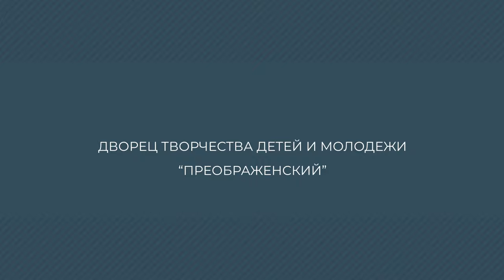Финансовая безопасность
Представляем вашему вниманию мастер-класс от педагога Дворца творчества детей и молодежи «Преображенский» Подшибякина Сергея Сергеевича.